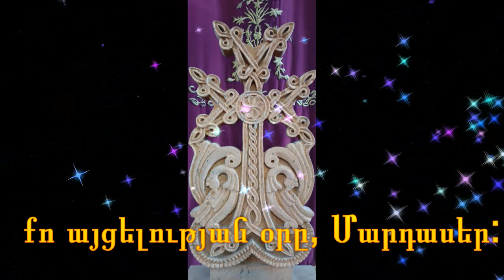Մալորված ծառայիս փրկիր, Տեր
Երգ-աղոթք ապաշխարության